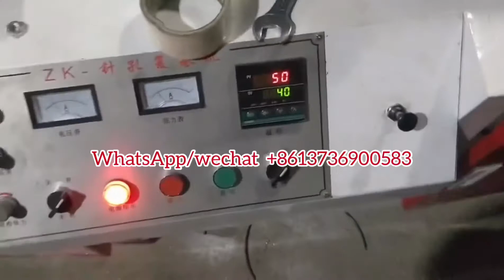Airlet holes film roll making machine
How to make holes on bopp film or PE film to make flowers bag, vegetable packing bags ,etc? We have professional perforating machine to help you!